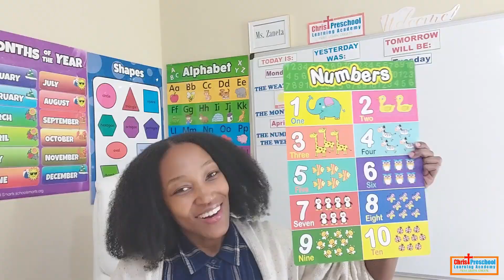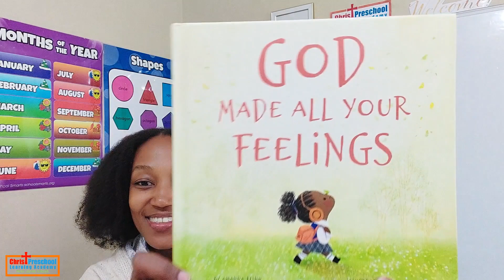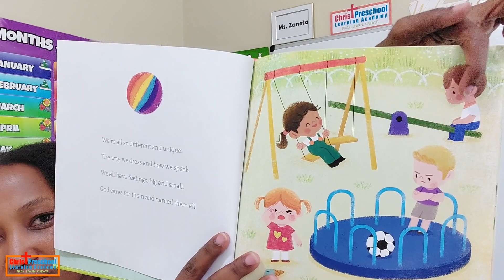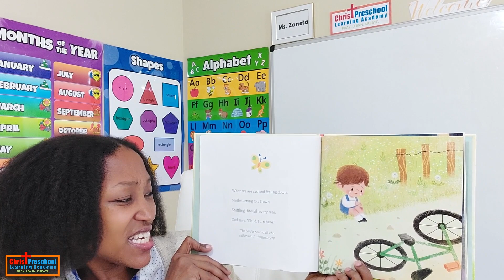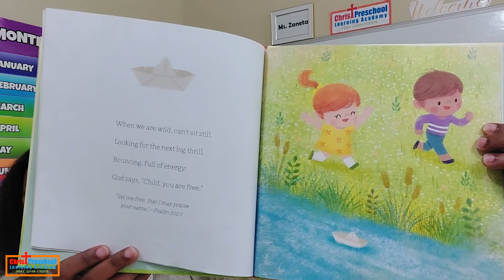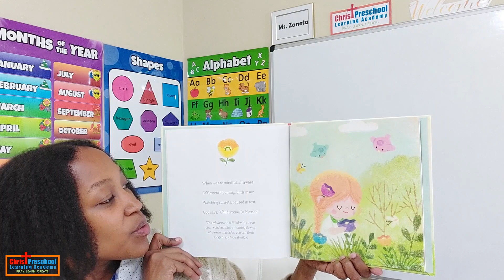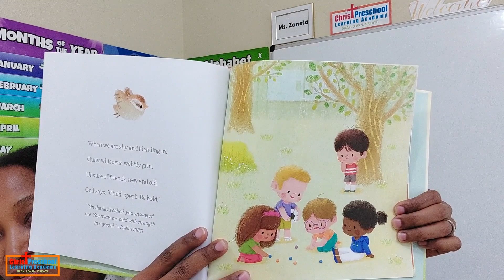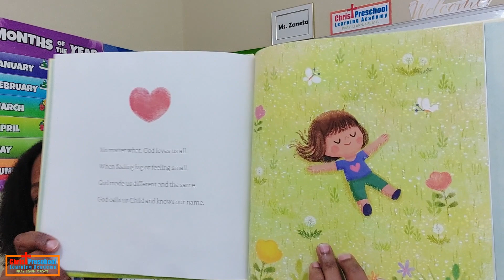GOD MADE ALL YOUR FEELINGS STORY- CHRISTIAN STORY FOR KIDS - FEELINGS AND EMOTIONS FOR PRESCHOOLERS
Hi friends! This is a free online preschool fun Christ-centered kids read aloud! Let's read the kids story called God Made All Your Feelings Story. This Christian storytime for kids is great for infants, toddlers, and preschoolers.

Come learn about your feelings and emotions with Ms. Z right from the comfort of your home!